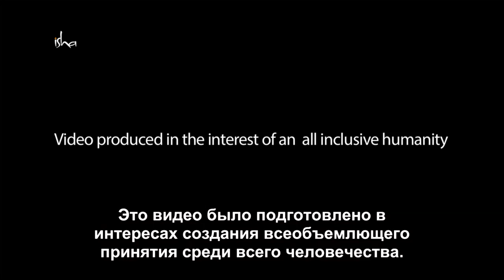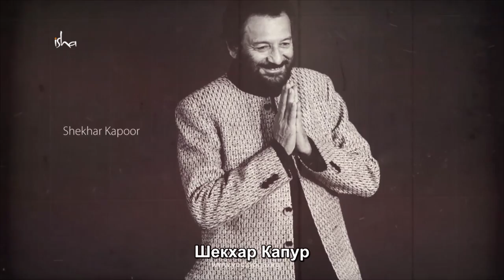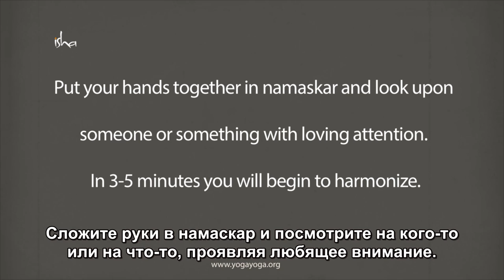Намаскар: йога для всех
В этот Международный день йоги мы хотим поделиться с вами видео, в котором политики и знаменитости держат  жест намаскар, что является самой простой формой йоги. Сложив руки вместе вы можете создать гармонию внутри себя и в окружающем вас мире.